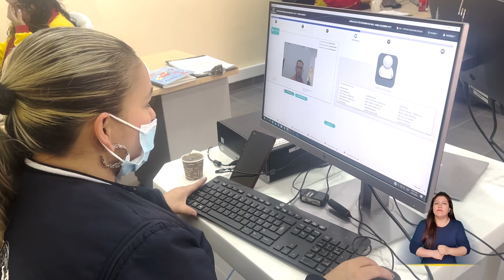Jornada de identificación a población en condición de vulnerabilidad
La Registraduría Nacional del Estado Civil en un trabajo articulado con la Oficina para la Atención de Discapacitados OPADI, la Secretaría de Integración Social y la Oficina de Jornadas Móviles de Atención a Personas en Condición de Vulnerabilidad realizó una jornada masiva de identificación a ciudadanos en esta condición y personas víctimas del conflicto armado en el Hogar de paso día y noche Bakatá.